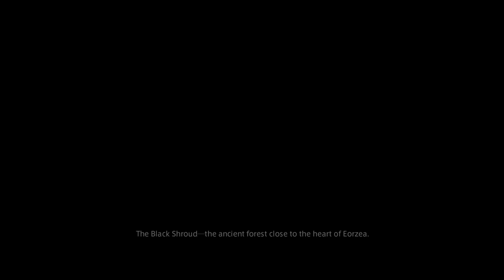FFXIV Ep. 1 - Starting out as an archer